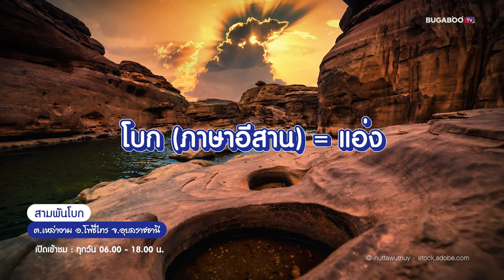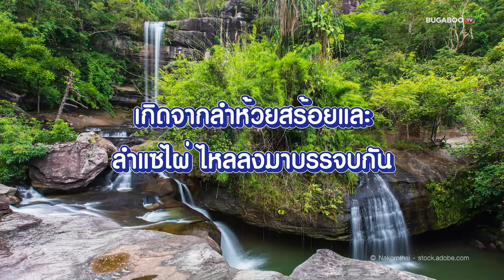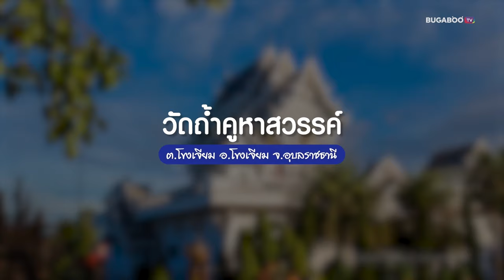10 ที่เที่ยวอุบลราชธานี 2567 รวมจุดเที่ยวน่าสนใจ มาอุบลต้องแวะ | Bugaboo Travel | Ep.57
อุบลราชธานี จังหวัดที่มีแหล่งท่องเที่ยว Unseen มากมาย และมีธรรมชาติที่สวยงาม วันนี้ BUGABOO TRAVEL พาไปชม 10 ที่เที่ยวอุบลราชธานี 2567 รวมจุดเที่ยวน่าสนใจ มา เที่ยวอุบล ต้องแวะ

00:11 1. วัดพระธาตุหนองบัว • อ.เมืองอุบลราชธานี
00:32 2. หาดชมดาว • อ.นาตาล
00:50 3. สามพันโบก • อ.โพธิ์ไทร
01:05 4. อุทยานแห่งชาติผาแต้ม • อ.โขงเจียม
01:20 5. ผาโสก • อ.โขงเจียม
01:33 6. น้ำตกแสงจันทร์ • อ.โขงเจียม
01:47 7. น้ำตกสร้อยสวรรค์ • อ.โขงเจียม
02:03 8. วัดถ้ำคูหาสวรรค์ • อ.โขงเจียม
02:12 9. วัดสิรินธรวรารามภูพร้าว • อ.สิรินธร
02:29 10. พัทยาน้อย • อ.สิรินธร